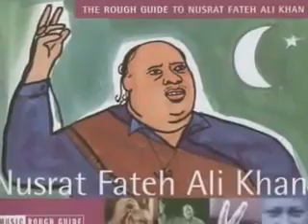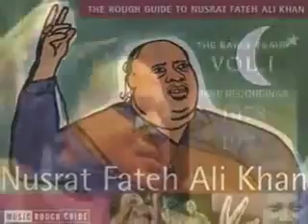Bhanwain Toon Jaan Na Jaan Part 1 Of 2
By Nusrat Fateh Ali Khan